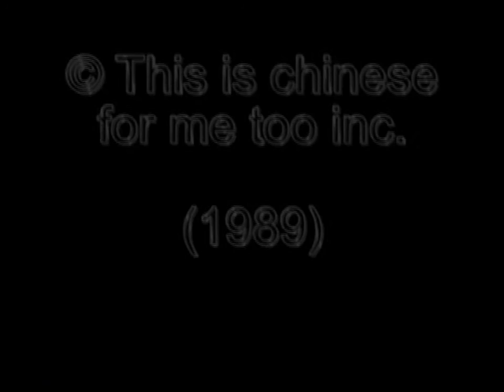Your memory comes back, old tree?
Short-movie directed and music by Damien ANRÈS.
This short-movie was shoot with a 8mm camera in 1989-88

Court-métrage réalisé et sonorisé par Damien ANRÈS
Ce court a été tourné avec une caméra 8mm en 1989-88